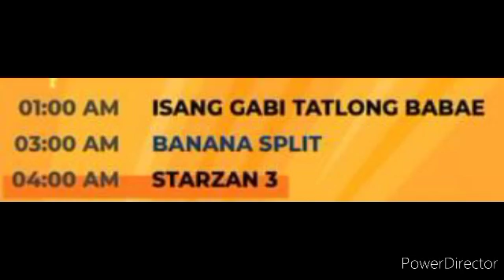Cinemo Super Morning Sine Schedule January 25,2022